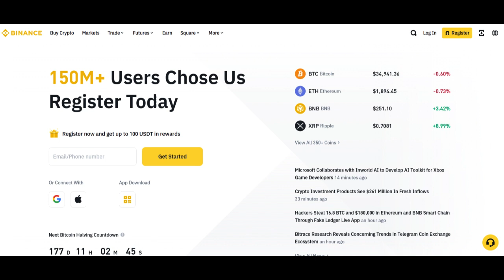🔥 Binance Review: Pros and Cons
Binance has risen to prominence as a leading cryptocurrency exchange, offering a plethora of digital assets and trading services. In this in-depth review, we will explore the positive and negative aspects of utilizing Binance for your cryptocurrency trading and investment ventures.

One of the standout advantages of Binance is its extensive selection of tradable cryptocurrencies. The exchange boasts a diverse array of digital assets, ranging from well-known cryptocurrencies like Bitcoin and Ethereum to a multitude of altcoins. This diversity empowers traders and investors to explore various markets, diversify their portfolios, and seek opportunities in the rapidly evolving crypto space.

Binance's user-friendly platform is another significant strength. It accommodates both novice and experienced traders with a basic and advanced trading interface. The well-designed user interface simplifies the process of executing trades, accessing real-time market data, and efficiently managing user accounts. This accessibility appeals to a broad spectrum of users.

Security is a top priority for Binance. The exchange implements advanced security measures, including encryption techniques to safeguard user data and assets. Two-factor authentication (2FA) is available for users seeking an extra layer of protection. Binance's commitment to security is evident through its reputation for promptly addressing security concerns and continuously enhancing the platform's defenses.

Binance's competitive trading fees are also a notable benefit. The platform offers relatively lower trading fees compared to many of its counterparts. This cost-efficiency can result in substantial savings for active traders and investors over time.

However, there are some potential drawbacks to consider. Regulatory challenges have posed a significant concern for Binance. The exchange has encountered regulatory scrutiny in several countries, leading to restrictions on its services in certain regions. Users must stay informed about the regulatory landscape in their area to ensure they can access Binance's full range of offerings.

Customer support has been a point of contention for some Binance users. Instances of delayed or inadequate customer support have been reported, and this has led to frustration among certain users seeking timely resolutions to their issues.

In conclusion, Binance provides a vast selection of cryptocurrencies, a user-friendly platform, robust security features, and competitive trading fees. Nevertheless, its regulatory challenges and variable customer support quality may be points of consideration for users. A careful evaluation of your specific cryptocurrency trading needs and the regulatory environment in your location is essential when determining whether Binance is the right cryptocurrency exchange for your requirements.